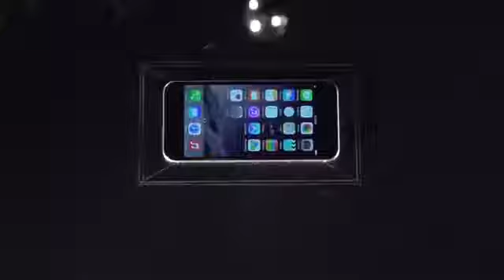Thule Atmos X4 screen impact test